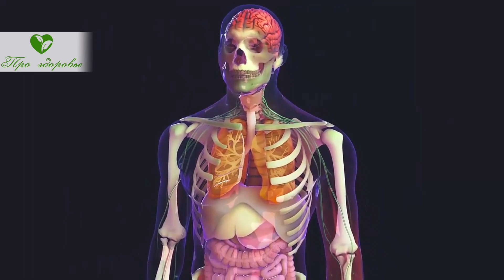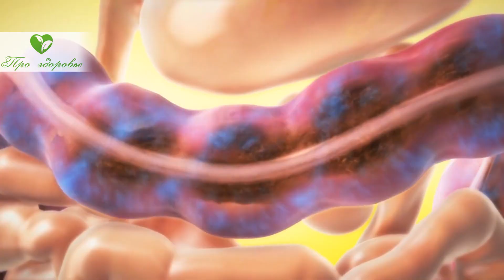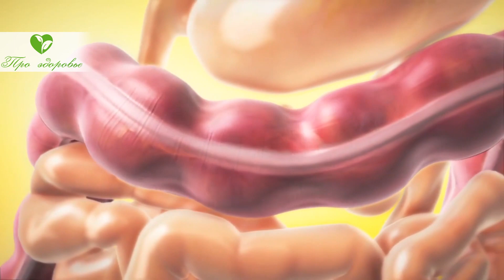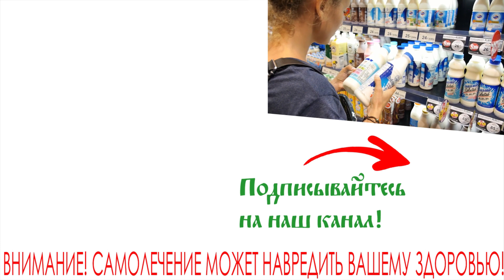Вот что нужно есть, чтобы стул был регулярным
Чем определяется влияние продуктов на кишечник?
Какое питание способствует послаблению стула?
Какие продукты закрепляют?
Что надо есть, чтобы нормализовать работу кишечника?
Смотрите видео до конца, тогда узнаете, как питанием можно регулировать деятельность желудочно-кишечного тракта!
Мы хотим, чтобы вы меньше болели, поэтому все наши видеосюжеты о здоровье!

00:00 Вступление
00:42 Чем определяется влияние продуктов на кишечник?
01:29 Какое питание способствует послаблению стула?
03:02 Какие продукты закрепляют?
04:14 Что надо есть, чтобы нормализовать работу кишечника?

➤➤➤О НАС:
Канал посвящен здоровью:

➤➤➤ВНИМАНИЕ!